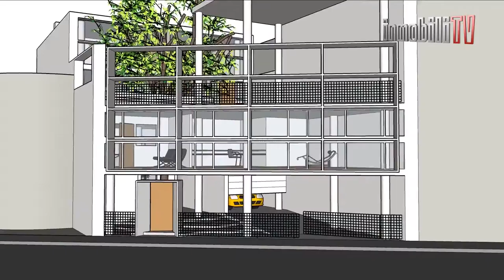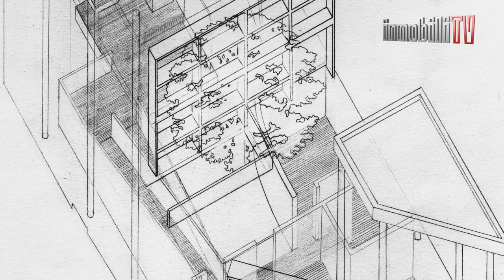Programa ARQUITEC - Episodio CASA CURUCHET - PARTE 2